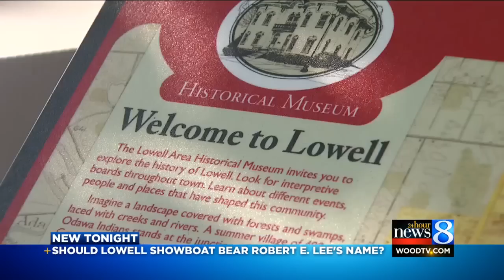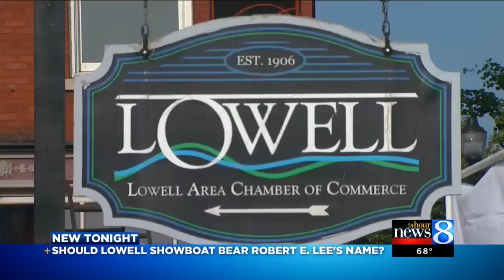Should Lowell showboat bear Robert E. Lee's Name?